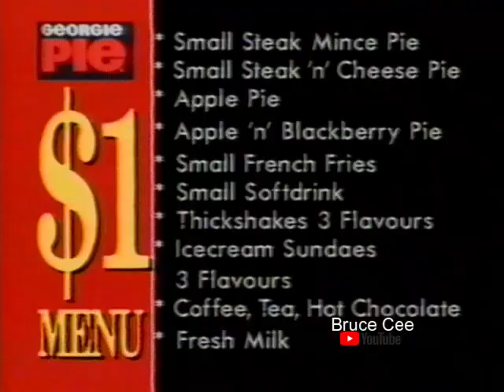Georgie Pie Advert - Pre 1998